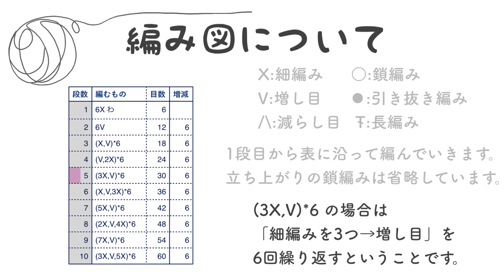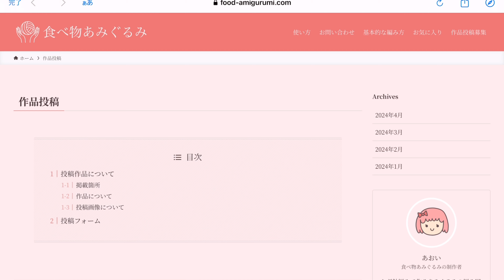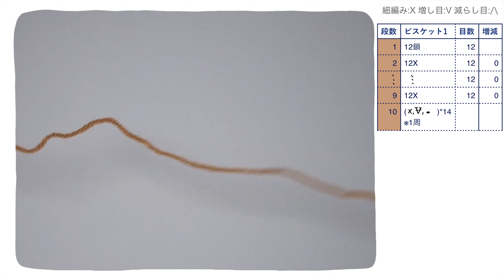【編み図つき解説】四角いビスケットのあみぐるみ🍪【かぎ針編み】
今回は丸いビスケットの作り方です。

作った作品の投稿をお待ちしています！

ピッコロの毛糸はこちらから買ってます。

1段目から表に沿って順に編めば出来上がります。

The symbols written in the table are as follows.
X:single crochet
V:increase
/\:decrease
⚪︎:chain
⚫︎:slip stitch

For example, (3X,V)*6 is (sc3,inc1)rep6.

📗目次
0:00 はじめに
0:20 材料
0:27 編み図の見方
1:28 ビスケット編み方
12:29 完成